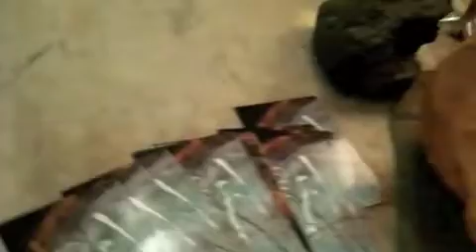Timo Show 3-4-11_x.m4v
Thought I would take a moment to share the work from Friday's show at Timo Gallery in Milwaukee. This is a superfun collection of works, painted in a variety of colors, textures, mediums and formats. Some are older pieces that I simply can't part with, most are new.

Huge canvases and even bigger ideas. Some I had been wanting to paint for years... and it is nice to realize their presence here and now. The mix was done in oil, wax, acrylic, encaustic, enamel, silicas, micas, and charcoal, painted on raw and gessoed canvas and Arches Cold Press paper, along with one monotype on paper.

I'd like to also take special care to give Jeremy Wolf his credit due for the wonderful piece he made called, "Reinforcement #6 (Lion), the sculptural piece seen floating above the bar in my gallery. I do support our local artists, and I hope you do too!

timo